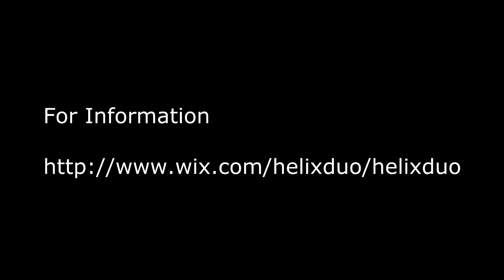Helix Percussion Duo play Blue Motion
Blue Motion written by Stephen Whibley played by the Helix Percussion Duo, who are Louise Morgan and Catherine Ring. This was played at the Jersey Arts Centre on 12th July 2011